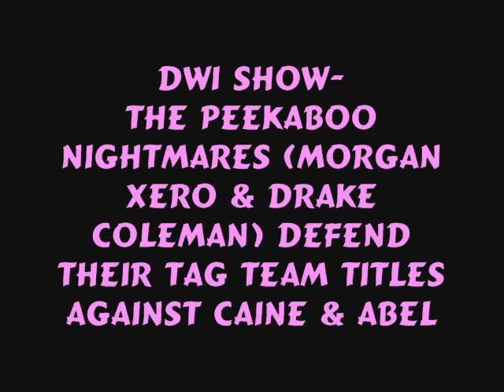DWI show-The Peekaboo Nightmares vs Caine & Abel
drake coleman and morgan xero defend their tag titles against caine and abel